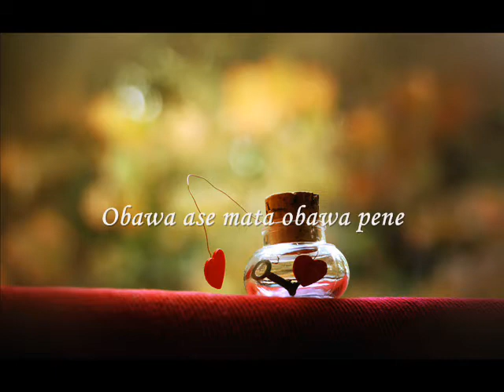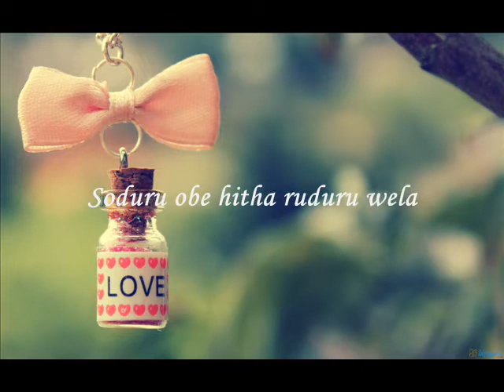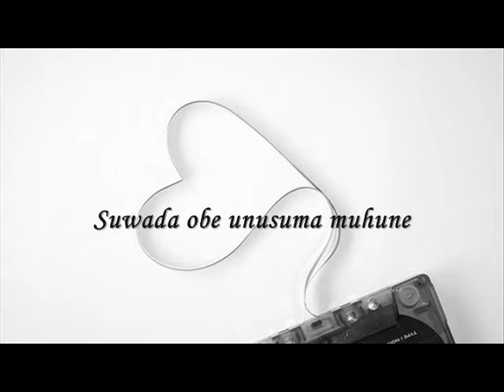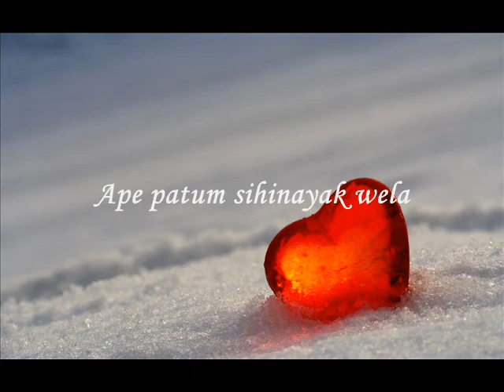Doo Chee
Artist - Kolitha Gaya